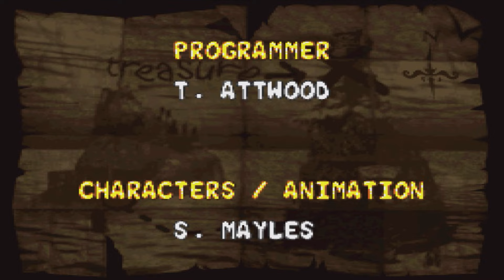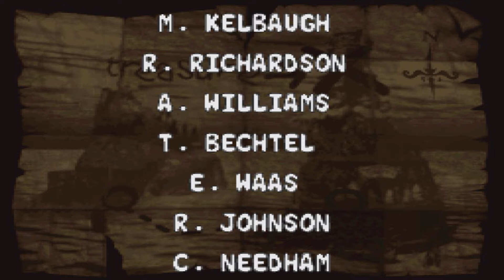Donkey Kong Country 2: Diddy's Kong Quest | Part 10: The Kaptain Goes Up With The Ship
Kontinuing our kastle klimb to katch the kaptain!

Part ten of my thirty-eighth Let's Play, Donkey Kong Country 2: Diddy's Kong Quest for the Super Nintendo Entertainment System.